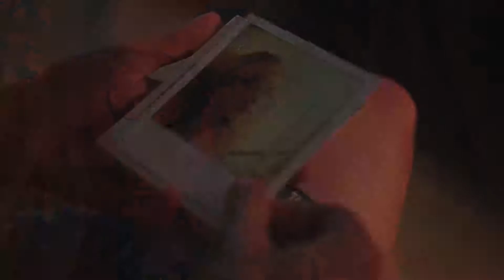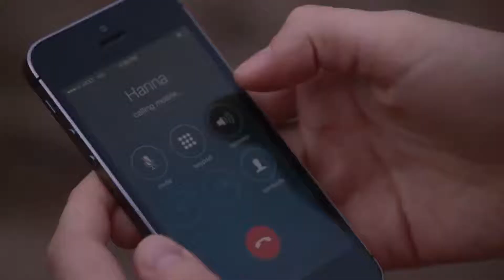BEACH HOUSE Official Trailer (2018) Thriller Movie HD